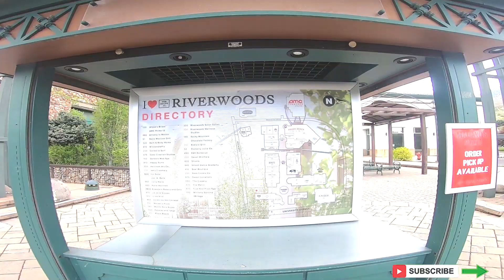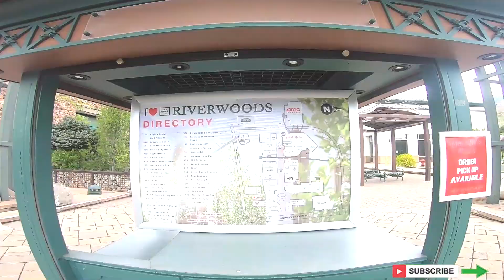Shops at Riverwoods Walking Tour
-Video Description -
If you are into shopping you can go off trail and into the shops at Riverwoods.  Of course you can tell this was filmed during Covid shutdown.

-Chapters -

-Filming Information -
Filmed Using:

Filming Date:
Filming Location:
Apps Used:
-Edited on Adobe Premiere Pro CC on Window 10 Lenovo Flex 5

-Channel Information -
-Thank you for supporting Video Recon.
-Video Recon is your ticket to the outdoors
-We take you hiking, teach barbecue, go snowshoeing, paddleboard, camp, fish, geocache, drives and more.
-My goal is to take you with me as I go to all of the places in Utah that I love.  If I am successful then all the places I want to go in the US.  If I become really successful the world is your ticket.
-Come Join the journey.
-Logos designed by Videorecon
-Thumbnails - designed by Videorecondon
-Music, Logo templates, Sound Effects and more courtesy Storyblocks.com

Video Recon is a DBA entity under RK Creative Studio - rkcreativestudio.com
Video Recon provides video services  via drone and other methods to businesses
For Prices and Scheduling: